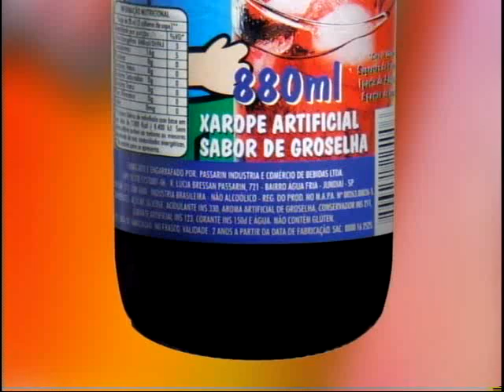Jogo Aberto Regional 02 11 2012 - bloco 02